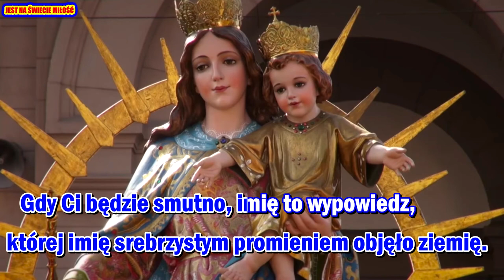JEST NA ŚWIECIE MIŁOŚĆ karaoke ( z chórem)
ZAPRASZAMY DO WSPÓLNEGO ŚPIEWANIA!
 PIEŚNI ZAŚPIEWAJMY RAZEM.

pieśń: „ JEST NA ŚWIECIE MIŁOŚĆ  “

 *Ten film jest w całości stworzony przez fanów. Jeśli (właściciel) chcesz usunąć ten film, przed podjęciem jakichkolwiek działań skontaktuj się z nami bezpośrednio. Ostrożnie go usuniemy.
Muzyka Popularna TV to kanał non-profit promujący muzykę.

 To nie są moje własne utwory, całe tło i obrazy, wszystkie prawa należą do prawdziwych właścicieli i kompozytora. Moje filmy są tworzone wyłącznie w celach rozrywkowych, bez zamierzonego naruszenia praw autorskich.

Palaimingo giedojimo!

Žodžiai:
Muz.